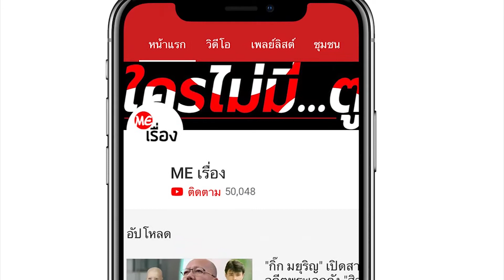ชูษี เชิญยิ้ม โพสต์ภาพครอบครัวพร้อมหน้าพร้อมตา สุดอบอุ่น